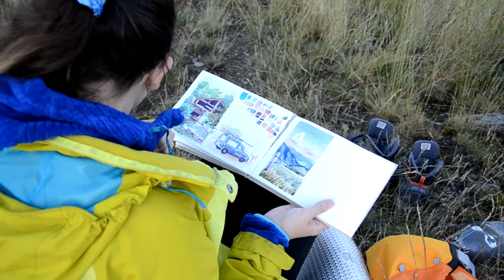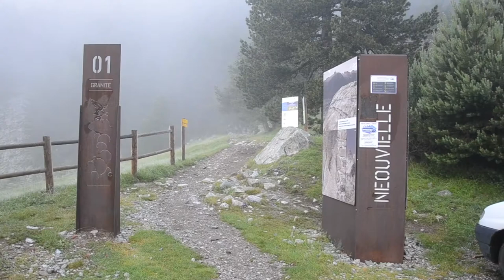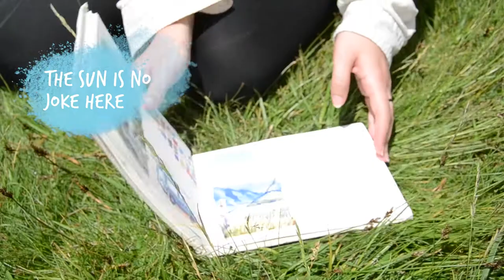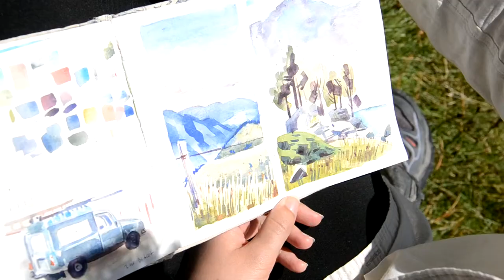Vlog 3 : Hiking & Plein air painting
Bonjour!
Mefisheye and I went to see the sunrise and paint. Follow us during two beautiful hikes and chill paint times in the most beautiful of places!
 🡓 LOOK DOWN FOR MORE INFOS  🡓

By becoming a patron you help me more art and more video and especially create my comic Radiant and other long term projects. If you subscribe to one of the tier you will have early access to my videos and comic pages and update and also a lot of special perks like a print mailed to you every month !
And also see 'the sketchbook' a pdf of my sketchbook available for you to watch so see a better quality of my sketches of the month.

Instagram (where the fanart and the daily art thrives)